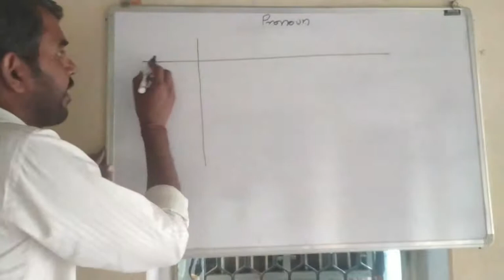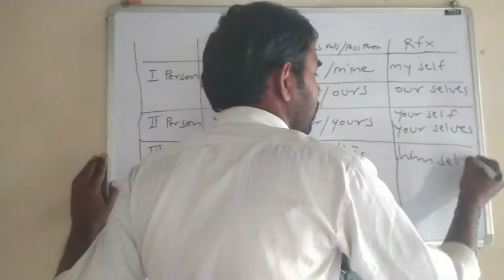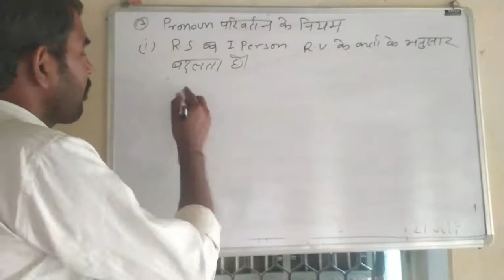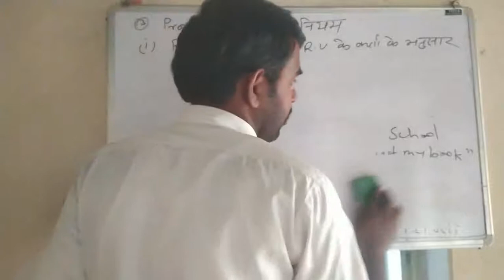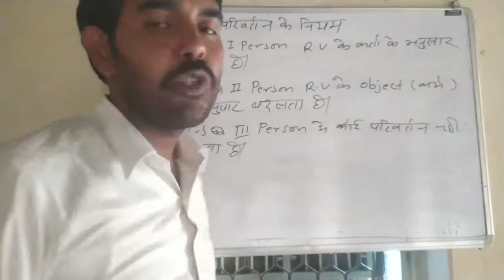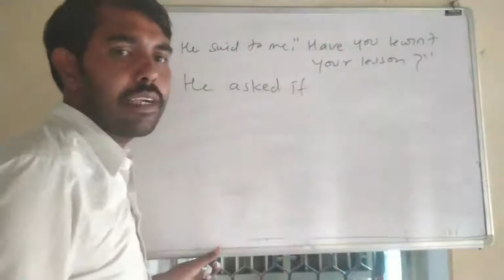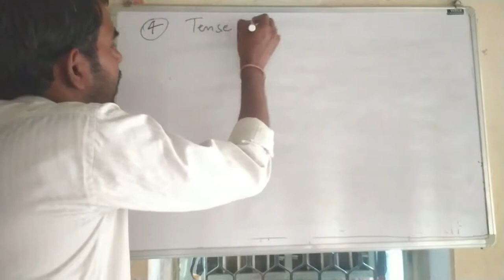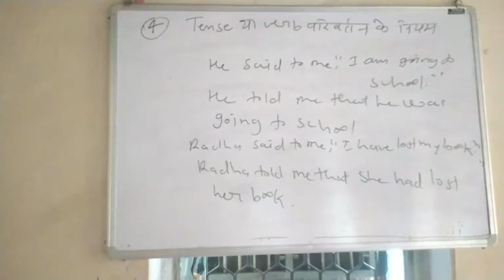10th english / english grammer / narration